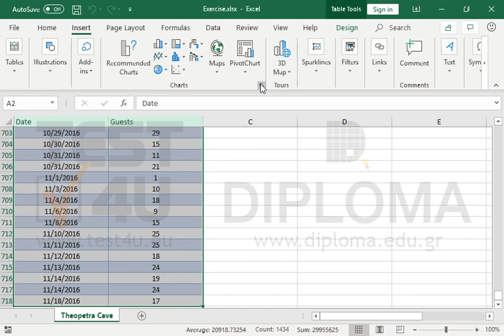Create a Histogram chart using the data (A2:B718) of the table.